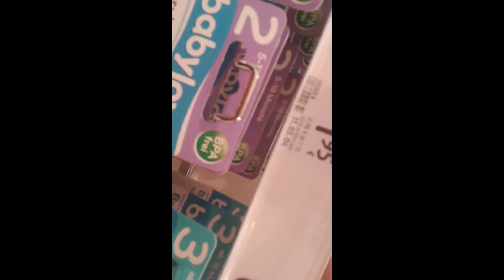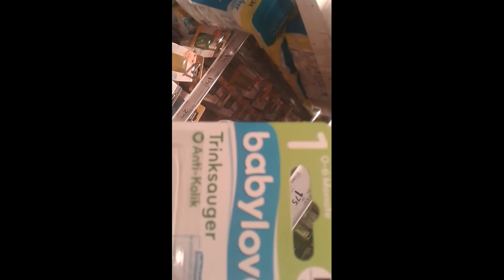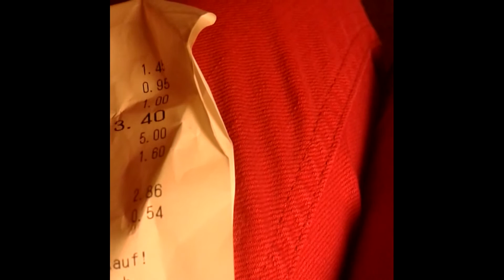Einkaufen teil 2 + haul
Und dies habe ich für lia gekauft.